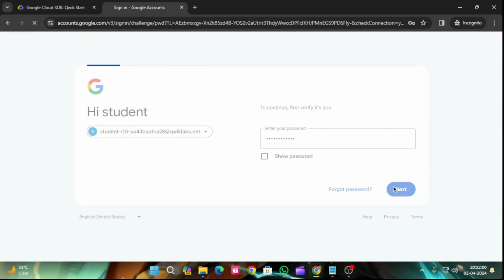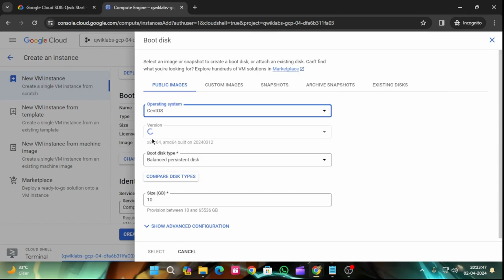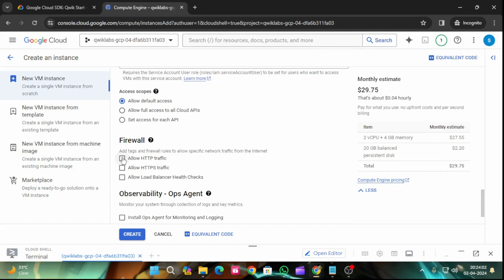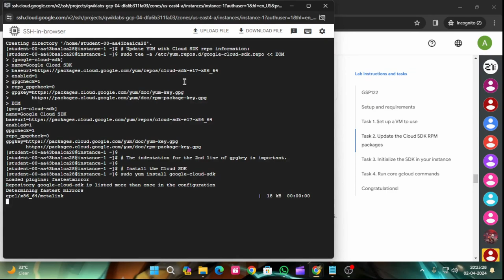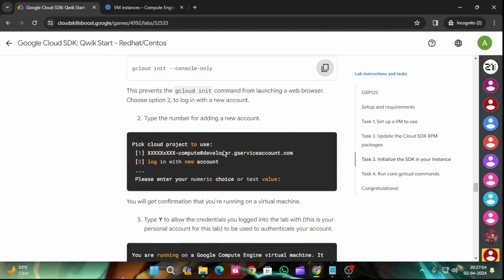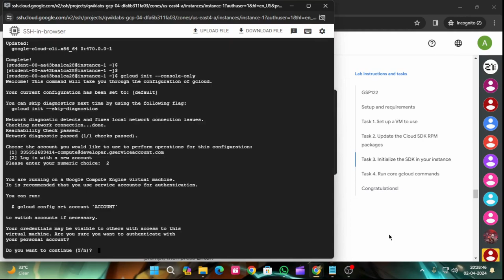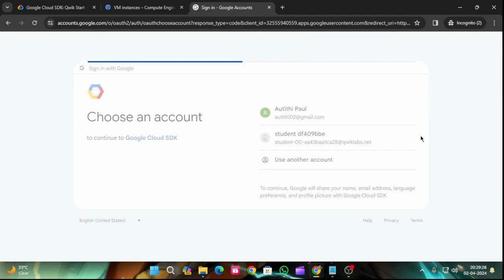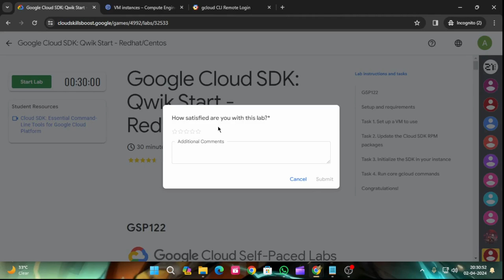Google Cloud SDK: Qwik Start - Redhat/Centos | Arcade 2024